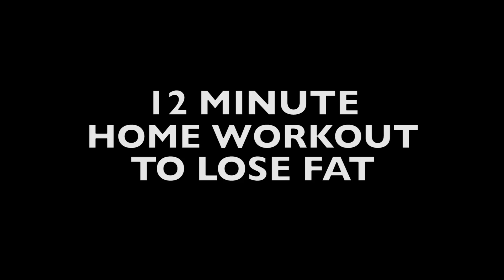12 MINUTE HOME WORKOUT | FATBURNING | AMANDA CERNY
YOUNOW: johannesbartl